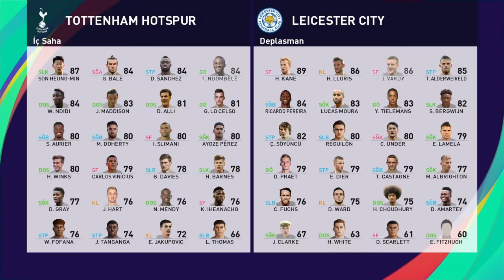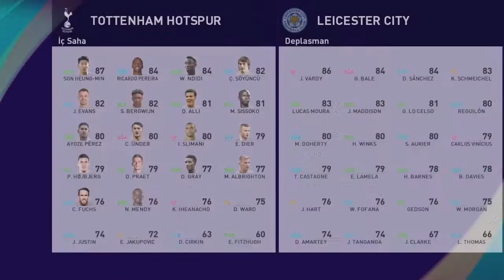EFSANE TOTTENHAM - LEİCESTER | PES 2021 DRAFT MAÇI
Selam gençler ben Özkan , bu akşam oynanacak olan Tottenham - Leicester City mücadelesini Draft ediyor olacağız.

PES2021 Serisi için;